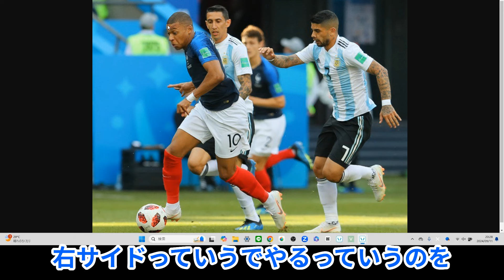エンバペは右サイドの方がいい【2018年ロシアワールドカップ/フランス代表/アルゼンチン代表/レアル・マドリード】